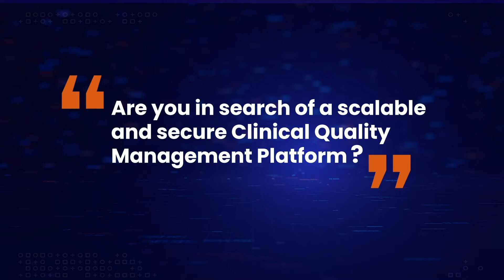Augment Care Coordinated Programs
Augment Care Coordinated Programs with your providers
Utilize PRO with ClinicalData insights to enhance your carecoordination pathways, analytical caremodels, quality reporting, fee for submission, provider ratings and also improve patientoutcomes.
Enhance Peer-to-peer bench-marking